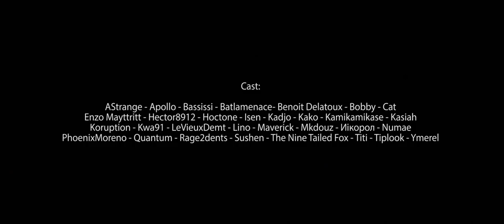F.C.U. Task Force | Star Citizen Machinima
2946. The UEE has signed the Mobilization Initiative Act to incite civilian involvement in defending the Empire against the Vanduuls and other armed threats.

In response to this call for mobilization, the Vanguards and the XIIIth Expeditionary Corps have decided to unite and create the UNIFIED COLONIAL FORCE (FCU In French).

The UCF is an autonomous army, driven by its own goals and values, dedicated to the fight against pirate raids and Vanduuls in the external systems, where colonists are left to themselves.

A New Epic Cinematic with Star Citizen.

2946. L’UEE met en place le Mobilization Initiative Act, afin d'encourager les civils à participer à la défense de l'Empire contre les Vanduuls et autres forces agressives. Suite à cet appel à la mobilisation, les Vanguards et le XIIIème Corps Expéditionnaire ont décidé de s’unir et de créer la FORCE COLONIALE UNIFIÉE.

La FCU est une armée autonome, portée par ses propres objectifs et valeurs, dédiée à la lutte contre les raids pirates et Vanduuls, dans les systèmes extérieurs, au sein desquels les colons sont livrés à eux même.

Un nouveau Machinima dans l'univers de Star Citizen.

Les RÉSEAUX :

& Discord via l'onglet Youtube

Le petit plus :
Tu apprécies cette vidéo ? Fait le savoir avec un petit j'aime et lâche un commentaire l'ami !